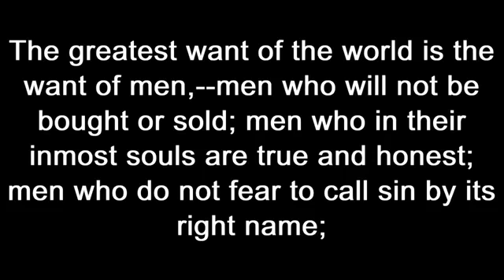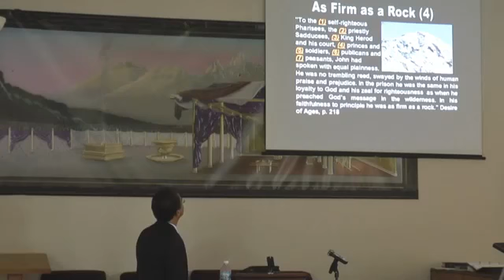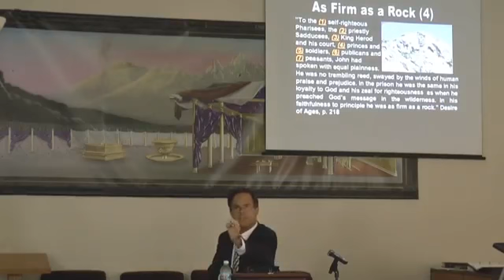The Devil's Bribe Rejected- Raphael Perez